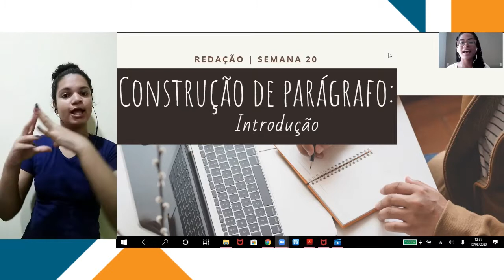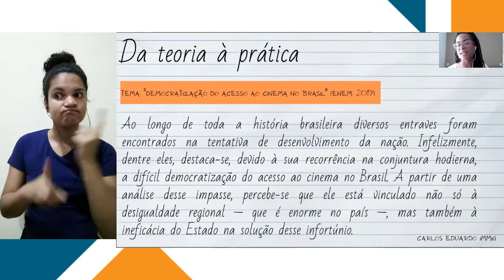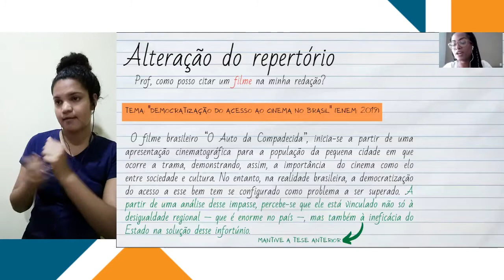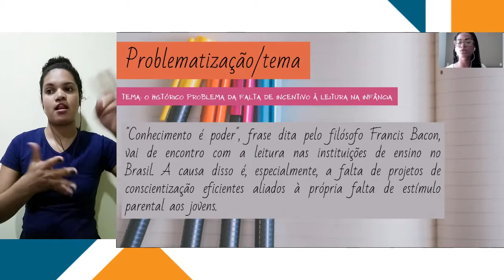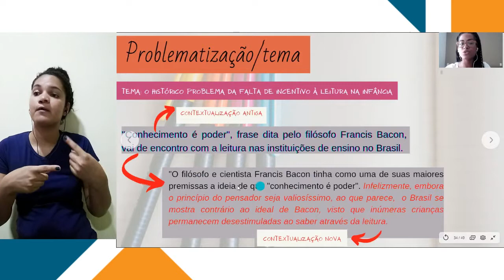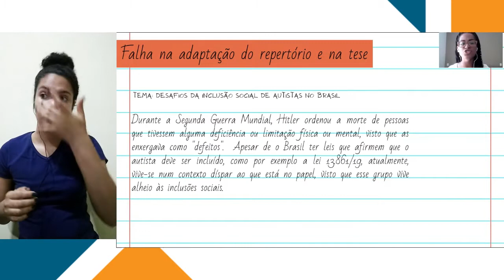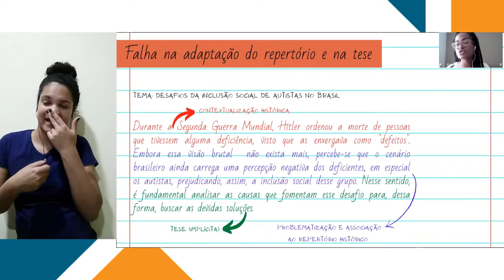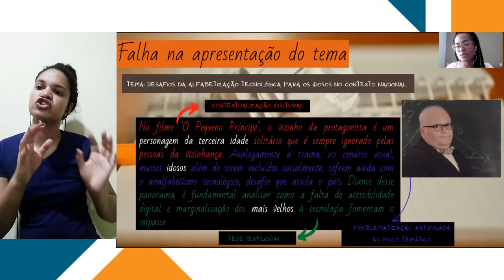Em Libras - Redação - Semana 20: Construção de parágrafo: Introdução